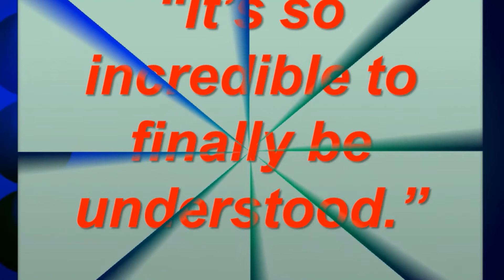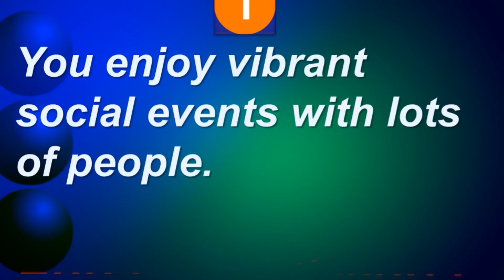TAKE PERSONALITY TEST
“It’s so incredible to finally be understood.”
Take our Personality Test
and get a “freakishly accurate” description of
who you are and why you do things the way you do.
Take the Test
Free Personality Test
Fast
Easy
Takes
10 minutes
Be Yourself
Answer

 honestly,
even if you don’t like the answer.
Complete

Try not to leave any “neutral” answers.
GET DETAIL REVIEW  OF YOUR PERSONALITY IN RESPCT OF FOLLOWING:-

STRENGTHS & WEAKNESSES
ROMANTIC RELATIONSHIPS
FRIENDSHIPS
PARENTHOOD
CAREER PATHS
WORKPLACE HABITS
CONCLUSION